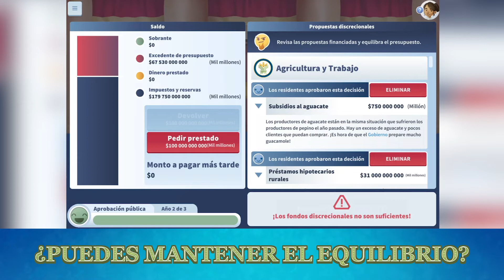El Pastel del Pueblo Trailer - Teaching the Federal Budget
From taxes to spending, can you create and balance the budget for a whole country?

El Pastel del Pueblo is available to play in Spanish and includes supports for English and multilingual learners (EL/ML).

Learning Objectives
- Analyze how federal tax and spending policies affect the national budget and the national debt
- Explain how corporate, income, and payroll taxes support the economy as a function of the government
-Describe various types of projects and services provided through federal taxes
- Explain how federal departments request funding for discretionary projects in their department
People's Pie is a balancing act! You must fund important programs without setting tax rates too high or borrowing too much money. To succeed, you must keep your residents happy and avoid a burdensome national debt. Are you ready for a piece of People’s Pie?
Teachers, Check out the Extension Pack! It's filled with activities and discussion questions to extend and deepen learning and ideas for how students can apply the skills they develop during gameplay.